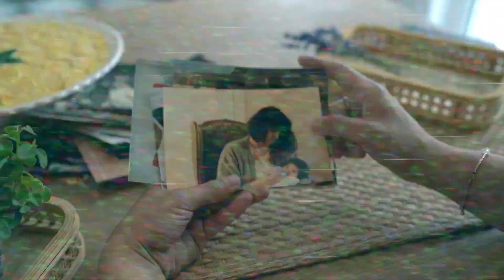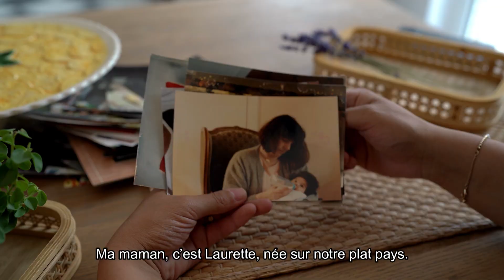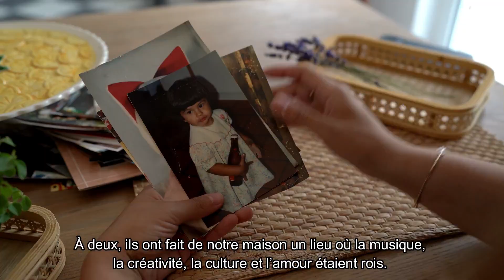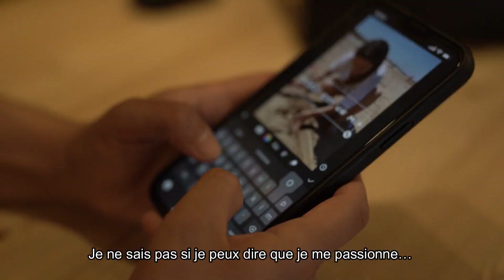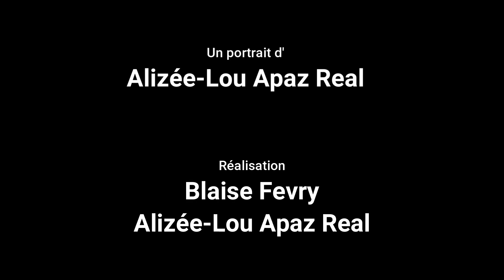✍️​ Portrait d' Alizée-Lou Apaz Real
Je vous présente AIizée-Lou Apaz Real.

Il m’est difficile de vous la décrire car c’est une femme aux multiples talents. Enseignante, entrepreneuse, artiste, musicienne, cinéphile et j’en passe.

Je l’ai rencontré à Liège pour un projet théâtre. Nous nous sommes inscris à des ateliers de théâtre organisés par la HEL Jonfosse dont la finalité était de présenter un spectacle en fin d’année scolaire. Malheureusement, le spectacle a dû être annulé mais au moins j’ai rencontré une femme débordante d’imagination.
C’était notre première rencontre et durant les ateliers, Alizée-Lou montrait déjà des talents de metteuse en scène.
Après la fin des ateliers, des années ont passés sans se donner de nouvelles mais heureusement, nous sommes restés en contact via Facebook.

En 2023, j’ai découvert son entreprise Patatras et ses courtes vidéos promotionnelles réalisées par elle-même et son assistant Max !
En voyant l’originalité et la qualité de ses vidéos cela a confirmé mon intuition qu’elle était unique dans son genre. Je lui ai donc tout naturellement proposé de réaliser son portrait.

Travailler avec elle et son compagnon Maxime a été très jouissif. À trois, nous avons fait pleins de bêtises. C’est la première fois que je collabore avec un duo qui a des idées créatives, originales voire farfelues ! En plus, ils m’ont même offert des oreilles de Pikachu huhu.
Tous les trois, nous nous sommes éclatés dans la préparation, le tournage et le montage. Le duo était tellement motivé qu'il a fait 1h30 de route pour venir chez moi et finaliser une partie du tournage.

Bref, voici Alizée-Lou Apaz Real !!!